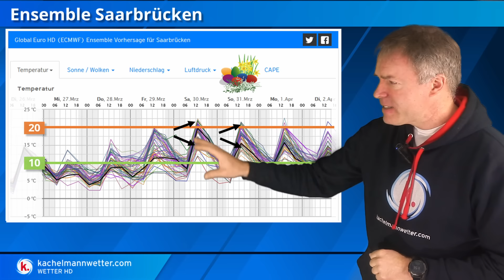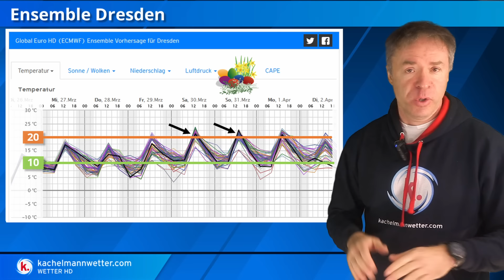Warmluftvorstoss zu Ostern - Bis zu 25 Grad möglich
In der neuen Woche wird es wieder milder, ist aber vor allem um die Wochenmitte auch recht unbeständig. Zum Osterwochenende zeichnet sich mit südlicher Strömung ein markanter Warmluftvorstoss ab. Mehr dazu im aktuellen Video: